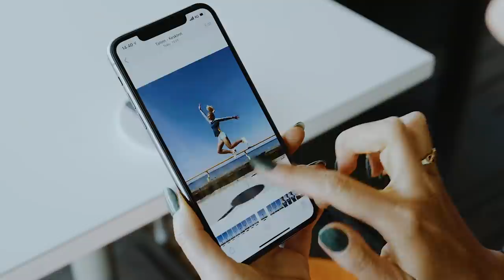Apple Watch ja AirPods Pro ‘’Sinu aktiivse elu jaoks“ Saskia Alusalu